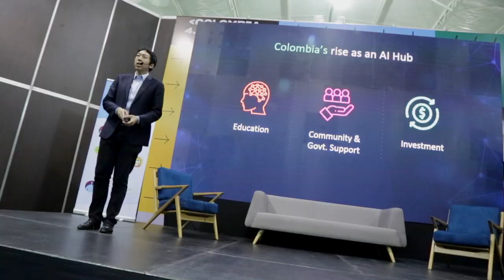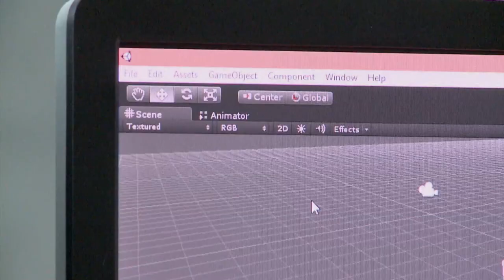Andrew NG, el gurú en Inteligencia Artificial estuvo en Colombia40 | MásTICMejorPaísTV C17 N3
En MásTICMejorPaísTV podrás escuchar el mensaje que Andrew NG tiene para Colombia.